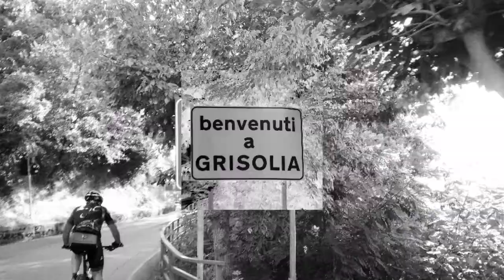Il bello è... salireee🏞️Grisolia-Verbicaro🏞️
Si saleeee da Cirella a Grisolia e poi a Verbicaro 😍